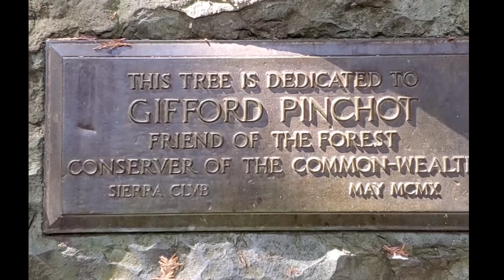Visited Muir Woods in San Francisco.